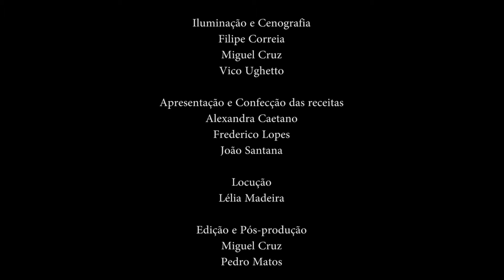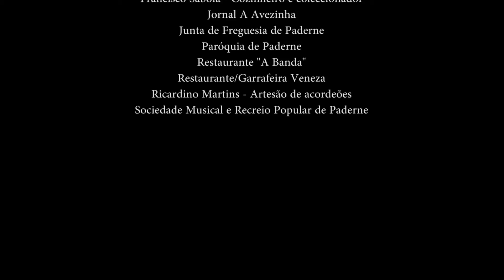Aceitunas con salsa y jamón casero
Este es uno de los videos incluidos en el proyecto 'Algarteca' desarrollado por Tertúlia Algarvia.